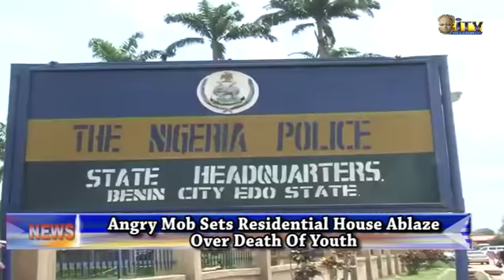Angry mob sets residential house ablaze over death of youth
A residential building belonging to a Policeman was on Tuesday burnt in Benin City by angry youths following the death of a tenant’s son, who was previously arrested after a quarrel between him and the tenant.

It was gathered that quarrel broke out when the tenant’s son came to celebrate his daughter’s birthday in the compound without informing his Landlord, who is the Police Officer.

Pius Nsogho has details.